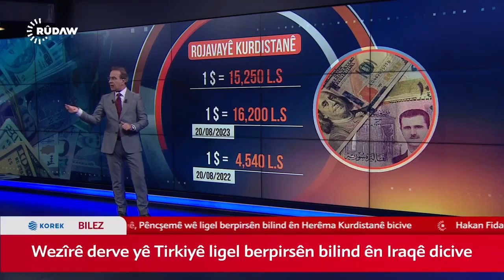Li Sûriyê tu bi 100 Dolarî dibî Mîlyonêr / في سوريا ب ١٠٠ دولار تصبح مليونير